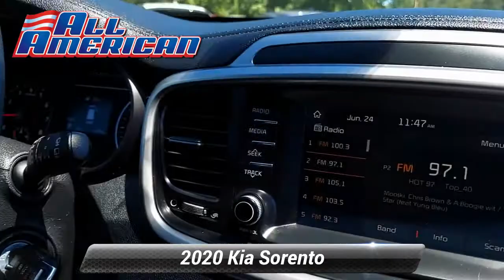Used 2020 Kia Sorento LX AWD, Old Bridge, NJ US3322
[RLVID:30072:67dfad382d742d34:7bdcb9dfdfaca727:1]